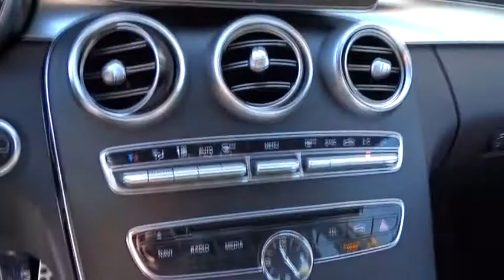2017 Mercedes-Benz C-Class Pleasanton, Walnut Creek, Fremont, San Jose, Livermore, CA 31050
2017 Mercedes-Benz C-Class
2017 Mercedes-Benz C-Class AMG C 43 - Stock#: 31050 - VIN#: 55SWF6EB6HU197774